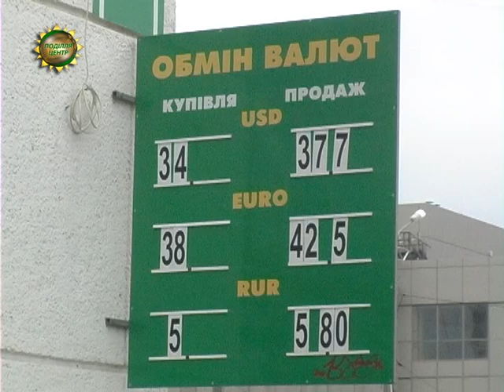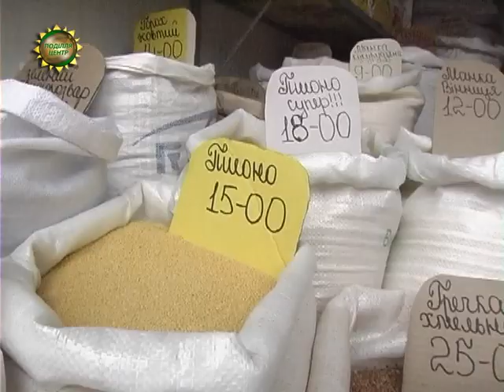ХОДТРК "Поділля-центр" - Ціновий бум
На Хмельниччині харчовий бум! На продуктових ринках і в супермаркетах багатьох торговельних мереж ажіотаж на цілу низку продовольчих товарів. Насамперед, йдеться про крупи, цукор та олію.